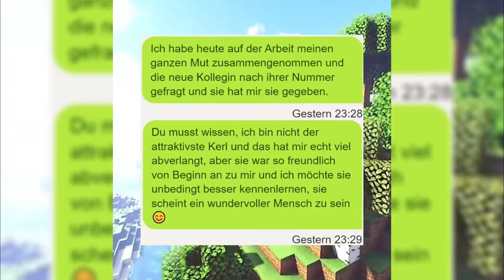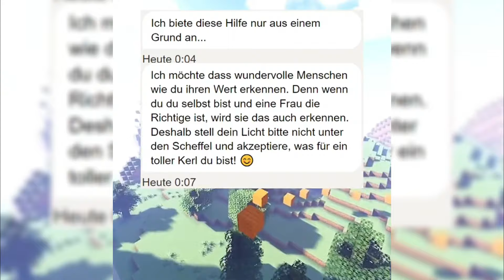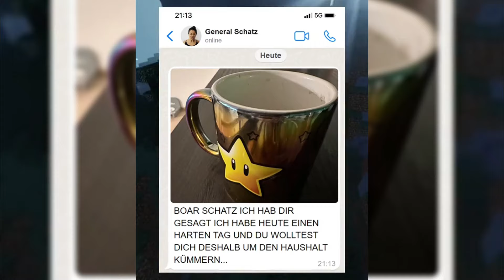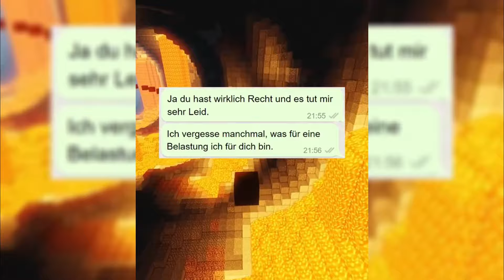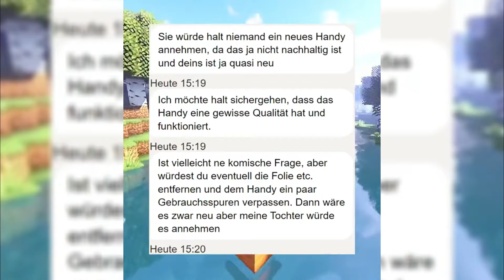Ich brauche deine HILFE!!! | Best of Chats & Kleinanzeigen #016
Das passende Produkt findet ihr im Profillink

Du möchtest uns kostenlos unterstützen und nutzt die folgenden Services noch nicht? Dann let's go:

▶ Audible (30 Tage kostenlos testen)*
▶ Amazon Music Unlimited (30 Tage kostenlos testen):*
▶ KindleUnlimited (30 Tage kostenlos testen)*
Dir entstehen dadurch keine Mehrkosten, sondern du unterstützt uns damit. Wir verlinken übrigens nur Sachen, die wir selbst nutzen oder unseren Freunden & Familie empfehlen würden. Der Mehrwert für dich geht immer vor Provision